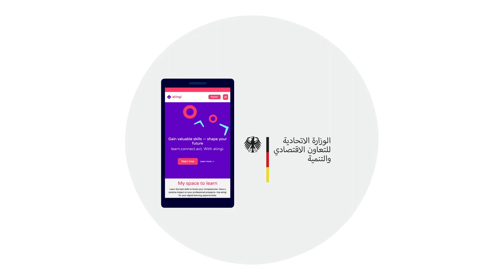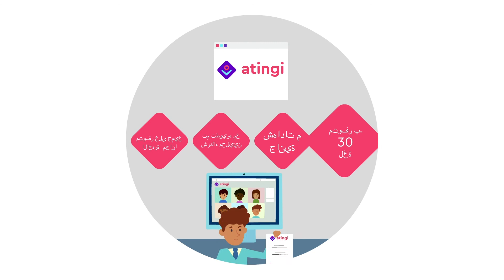What is atingi? (Arabic Version)